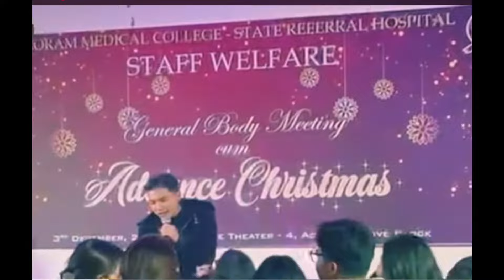Rsa zai tharlam ber,la lum vat vat😂 a aw hi a chau riau tawhin ka hria..ka khawngaih emai❣️🙏🙏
Rsa hi achau lutuk tawh,a aw ah ahriat vek hahchawl teh se..karkhat tal mipui zimbuailohin a awm angai..adik theilo hetiang rigawt chuan..acher tawh em em mai bawk si a,a aw rawn chhuak hi adiklo..ka hrethei..tha hrui neilo,damlo chau deuh.. zailui trawk trawk a ang..ka lainat lutuk..🙏🙏❣️
Tawngtaipui angai nasa anih hi